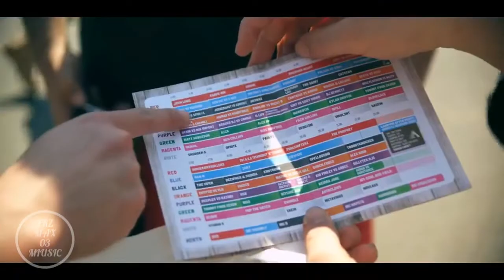Era - Ameno (Remix){{ FRZMAX03 miusic}}